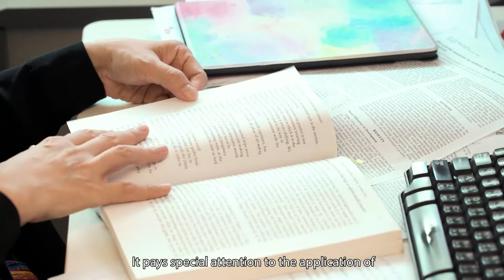Master of Expressive Arts Therapy - HKUSWSA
The arts have been one of the greatest healing resources throughout history playing a key role deeply engrained within health traditions cross culturally: dancing for healing and rites of passage, painting for contemplation and insight, drama for communication and enactment, music for relaxation and connection, or poetry for expression.

Ever since the introduction of arts making in therapy, the arts have re-established their role in prevention and treatment, as well as, in achieving wholeness and balance. Whether skilled with a brush or new to playing a drum, everyone has a latent capacity to create; and in this process the arts serve as vessels to transform life experiences and shape/create a new way of being, which is central to the therapeutic process of expressive arts therapy.

Thirty years after the introduction of expressive arts to Hong Kong, we are proud to offer an exciting, innovative and creative training programme, the Master of Expressive Arts Therapy. As the first-of-its-kind programme in Hong Kong and Asia, we will train professionals as expressive arts therapy professionals in healthcare, education and community settings. With increased interest in the arts for health, wellness and growth, now is the perfect time for this newest addition to the family of our Department of Social Work and Social Administration.